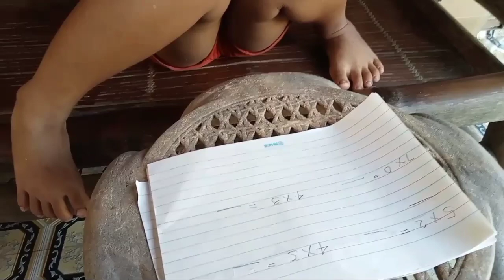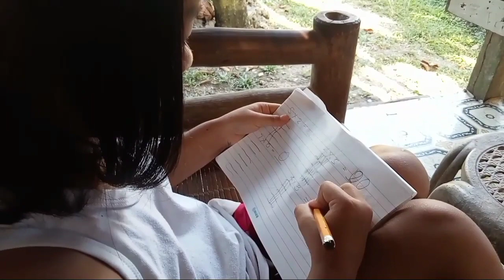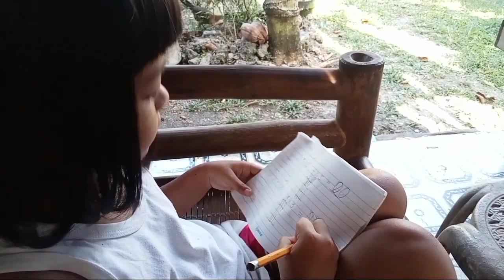SAD 🥲SI SOFIA DAHIL NAMATAY SI GOLDIE🐠//GUMAWA NG ASSIGNMENT SA MATH🧮